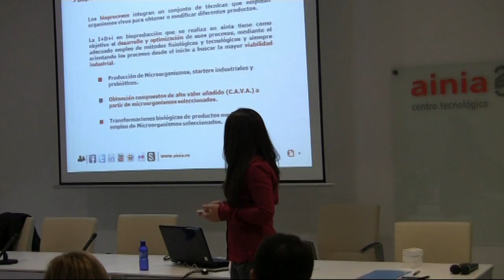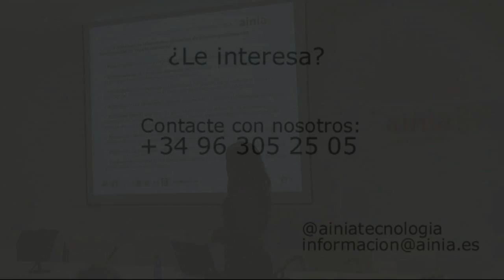Bioproducción ainia - Obtención de microorganismos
Especialistas de ainia abordan la obtención, caracterización y selección de microorganismos de interés, starters industriales y probióticos. Estudios de funcionalidad, estudios de viabilidad y análisis de pureza de microorganismos para su bioproducción.